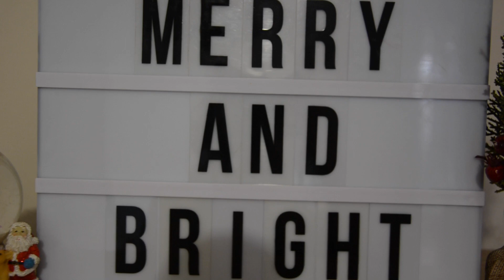Christmas Night Routine | Vlogmas Day 7 | AmorRebornNursery